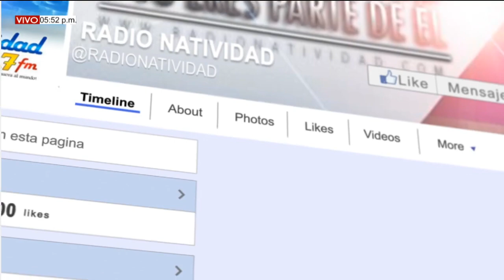CASA DE ORACIÓN VIERNES (05/02/2021)